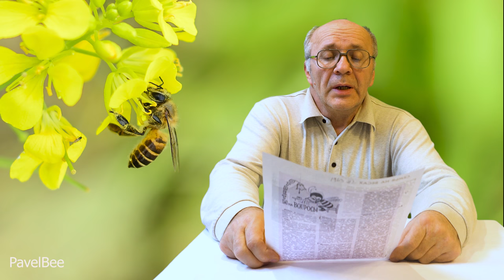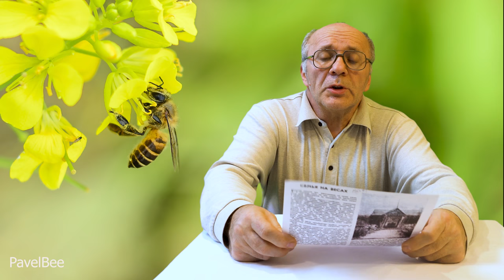№ 119 Как узнать есть ли Медосбор? | Пчелиные весы | медоносы | Взяток Пчеловодство | Пасека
Как узнать есть ли Медосбор? Весы,медоносы.Контрольный Улей Пчеловодство для начинающих | Пасека. Или Семья на Весах.Взяток